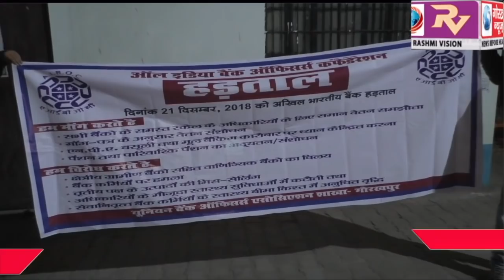पाँच सूत्रीय मांग को लेकर 21 दिसम्बर को देशव्यापी हड़ताल की पूर्व संध्या पर ऑल इंडिया बैंक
पाँच सूत्रीय मांग को लेकर 21 दिसम्बर को देशव्यापी हड़ताल की पूर्व संध्या पर ऑल इंडिया बैंक ऑफिसर काॅन्फेडरेशन ने निकाली कैण्डल मार्च, विभिन्न बैंकों के अधिकारी हुए शामिल